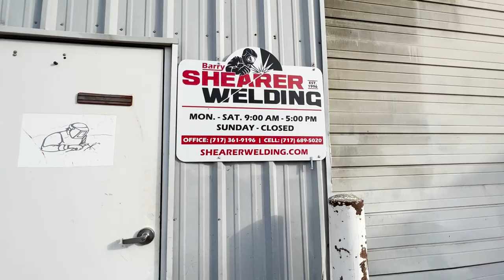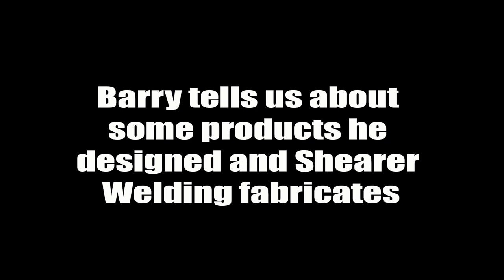Billy Dietrich Friday Night Williams Grove 410 Sprint Ride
Billy Dietrich and Barry Shearer team up to race Williams Grove Speedway on Friday nights in 2023. Come with as we visit the #12 race shop and work on installing Billy's seat in the sprint car! We are ready to have a blast and enjoy the best dirt track racing in Central PA.

Facebook : R.J Bargain Outlet
Facebook : BG Renovations LLC